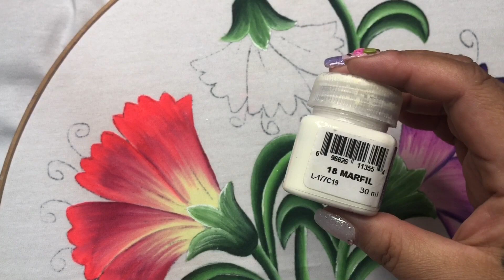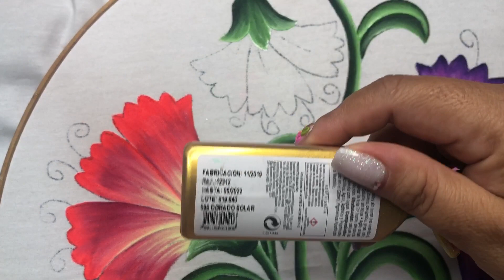Como pintar hoja y clavel # 3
Bienvenidos amigos suscriptores
En este video te comparto como puedes pintar el botón de la flor y jarrón 🏺